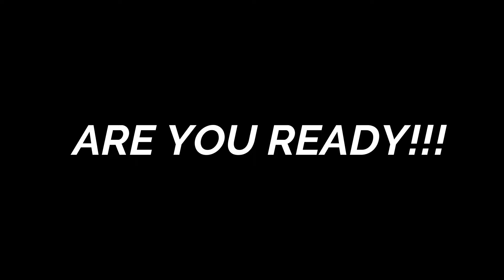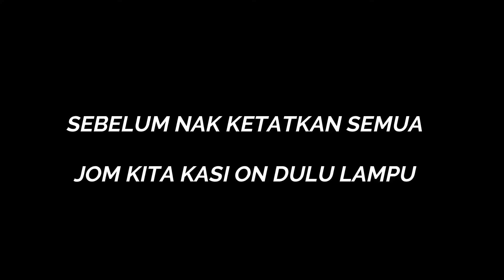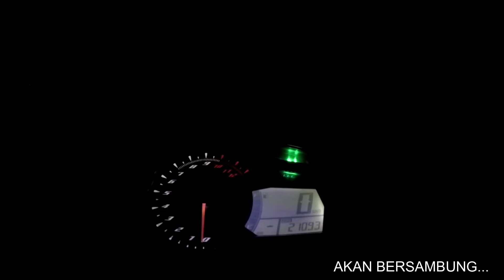LED HeadLamp Zhi.Pat v2 || Yamaha Y15ZR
Cara pemasangan LED HeadLamp Zhi.Pat v2 Y15ZR.

Memang puas hati pakai lampu ni, terang gilerr. Sehinggakan semut melintas pun boleh nampak. Dari segi pencahayaan pun lebih baik berbanding versi yang sebelum ini.

JOM LAYAN

Apa kelebihan HeadLamp terbaru dari ZHI.PAT ini berbanding yang lama?

- Anti Scratch.

- Lens tidak akan bertukar menjadi kekuningan atau lusuh.

- Menggunakan voltan elektrik yang rendah.

- Sistem pengudaraan & fitment yang lebih baik, lens tidak akan berpeluh dari dalam.

- Headlamp ini dikuasakan oleh 6 Unit LED Chip & dibahagikan antara lapisan atas dan bawah untuk LOW BEAM & HIGH BEAM.

- Headlamp version terbaru ini cahayanya lebih fokus ke arah jalan berbanding cahaya headlamp lama yang lebih tinggi .

- Tidak mudah panas walaupun dinyalakan pada tahap maksimum.

- Mesra pengguna (Tidak Silau), berbanding version yang pertama
12 Bulan waranti Kilang.